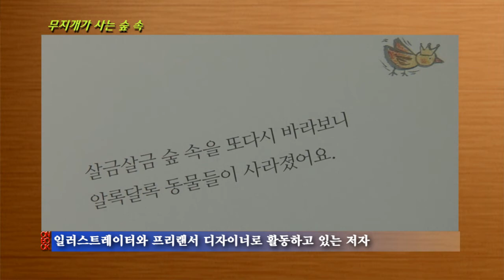[온북TV] 무지개가 사는 숲 속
일러스트레이터와 프리랜서 디자이너로 활동하고 있는 저자
알록달록 숲 속 동물들과 놀면서 무지개에 물들어가는 주인공...
아름다운 동시와 그림으로 밝고 긍정적인 메시지 전해